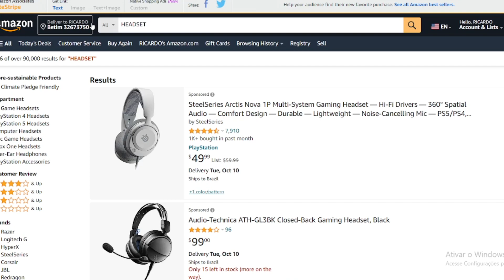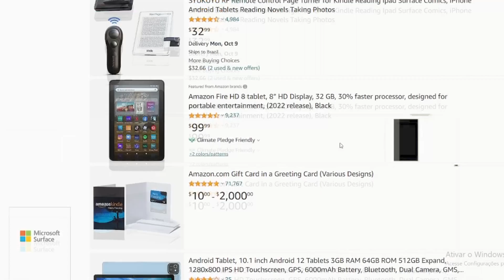Discover the Best-Kept Secrets: 5 Mind-Blowing Amazon Products Revealed;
Get ready for the ultimate tech experience as we unveil the top 5 mind-blowing Amazon products that will leave you speechless. From smart home assistants to portable projectors, these innovative gadgets are here to change the game. Join us as we explore the future of tech and witness the power of these futuristic devices.
🔥 products Amazon
🎁 KINDLE UNLIMITED 30 DAYS FREE

New video here on the channel every day at😉!
DON'T FORGET TO CLICK THE LIKE 👍, LEAVE A COMMENT 💬,
Activate the Tinkerbell 🔔 and SHARE.

00:00 Introduction
01:00 Main Subject
02:00 Insane this